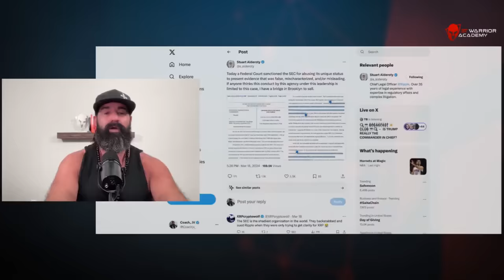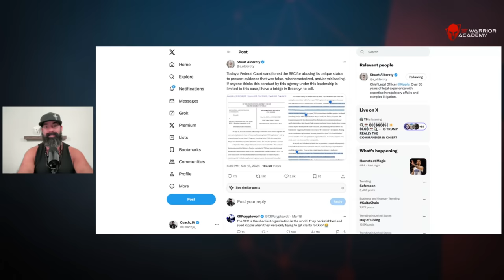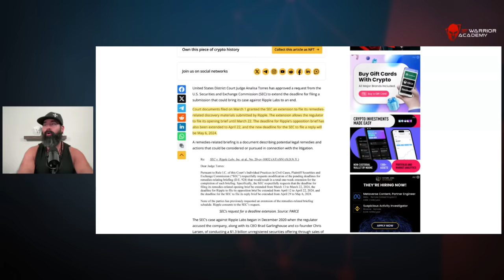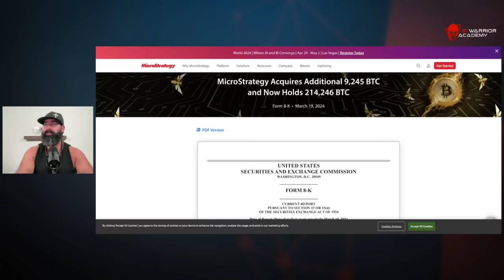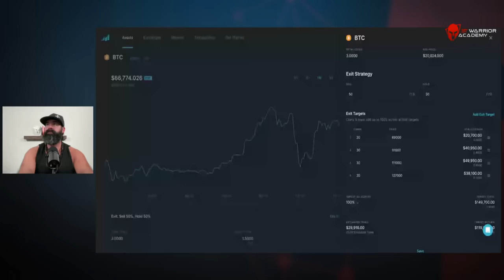XRP Getting Close Buckle up!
🔥APPLY 4 Week Webinar Series (100 People) Warrior Ascension Program gain valuable insights from Coach JV & Team:

🔥FREE consultation with Coach JV (INSURANCE Wealth Protection team)on how to insure your MONEY

🔥Open House Event to Join Our Wealth Protection Team (Friday 12pm MST)

Warriors Rise!